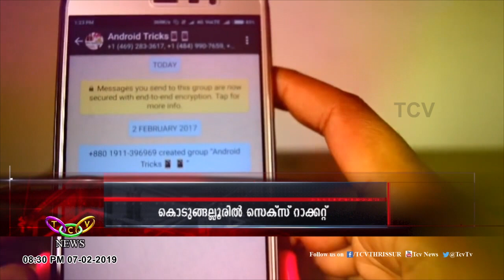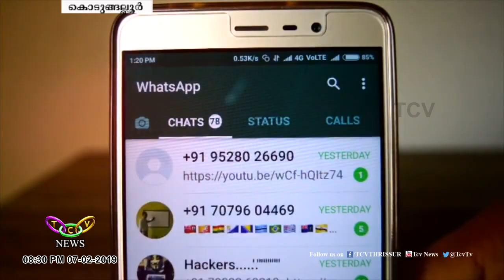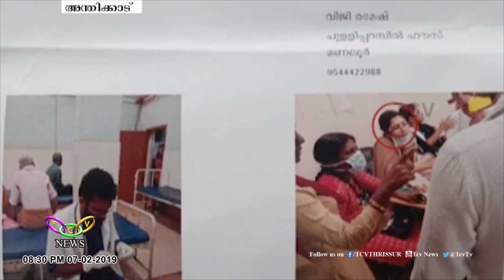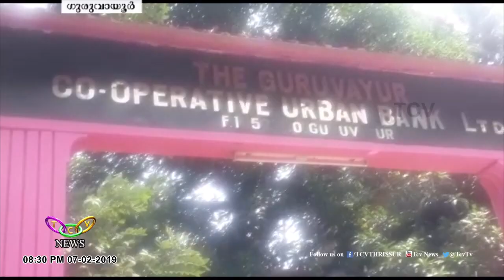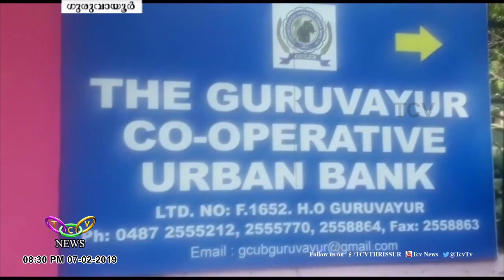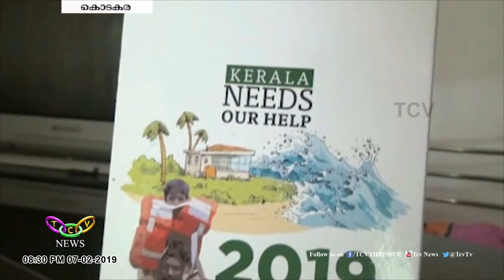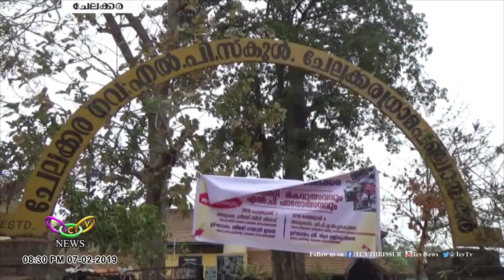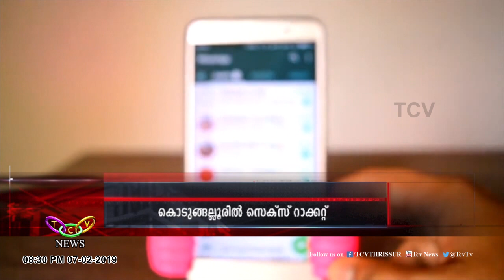TCV News@08:30PM 07 02 19